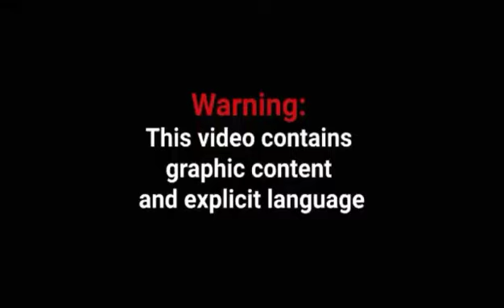Paterson police officer loud music no front plate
This officer told me that a bus was it doing a legal stop he doesn't have no front plates